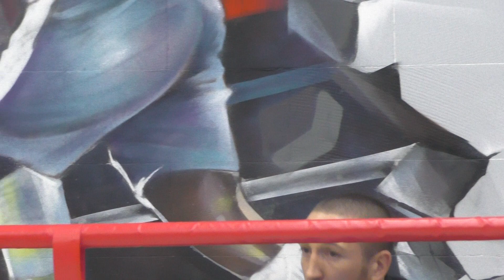Открытый ринг дети боксерский клуб Ударник 16 декабря 2017 72